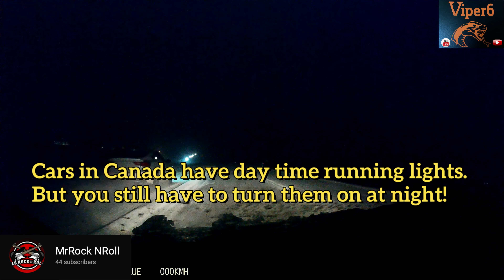Bad Drivers of Calgary #198 Repeat offenders and bonus clips from MrRock NRoll